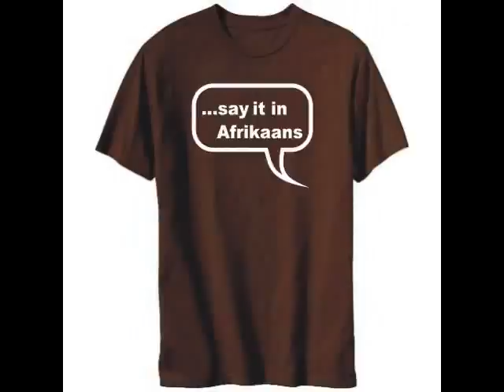T-shirt Afrikaans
the biggest collection of t-shirts about  Afrikaans.